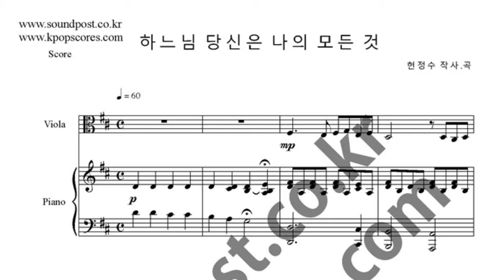하느님 당신은 나의 모든것 악보_비올라,피아노 악보